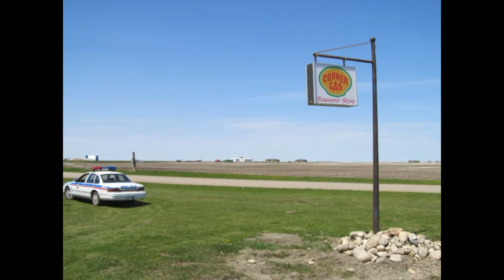Corner Gas Tribute Song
Corner gas tribute song by Glen Millis